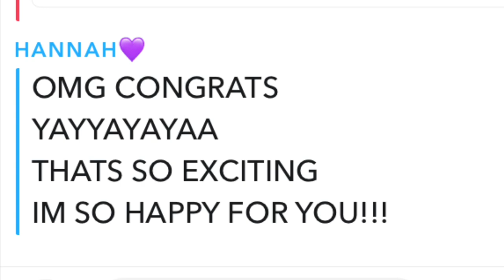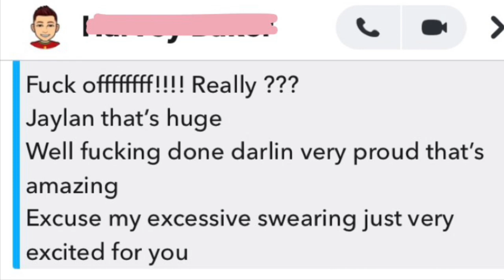I’M MOVING TO LONDON AT 19 + my friends reactions || GET READY WITH ME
I wanted to do a get ready with me as I felt we were due a well-needed catch up. I'm so excited to be moving to London and I'm even more excited that I'm going to be sharing this journey with you all... cue the moving vlogs, uni room tour and home-ware hauls!

I want to stress the significance of taking a year off, especially for those who watched my previous get ready with me

I have zero regrets and still stand by that video, it’s really important to take the time off if you need it. But for me, this was a necessary next step and I hope you watch the whole video! :)

XOXO Jaylan